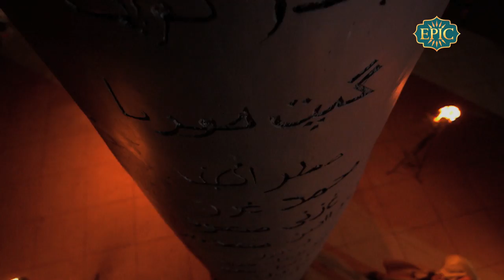Siyaasat - Sneak Peek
Based on the popular book ‘The Twentieth Wife’ by author Indu Sundaresan, Siyaasat is a story of politics, inter-personal conflicts, sabotage, grandeur, power and above all else, the love between Salim and Mehrunissa, who was Salim’s twentieth and final wife.